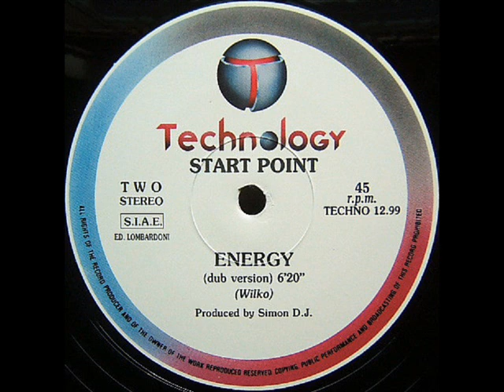Start Point - Energy (Dub mix) (1991)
Subido por Miguel Ángel Ortiz